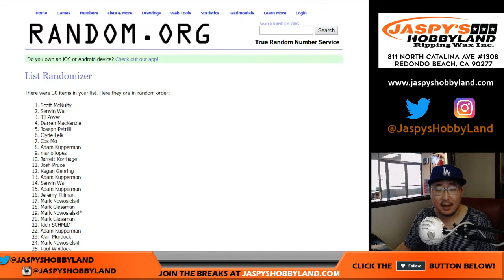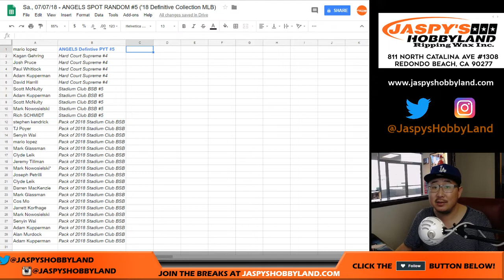Sa., 07/07/18 - ANGELS SPOT RANDOM #5 ('18 Definitive Collection MLB)